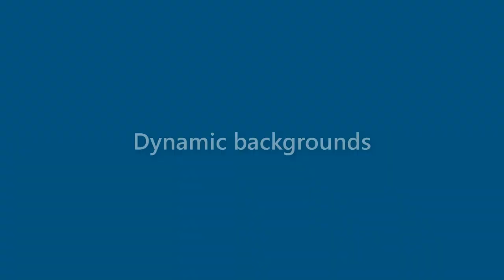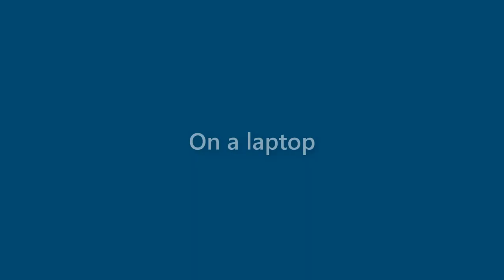Dave Huffman - appearance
Name Look - Dave Huffman - appearance. In this video we present "Dave Huffman" name look and feel in various scenarios.
This video will cover:
How does "Dave Huffman" look as a personal letterhead?
How does "Dave Huffman" look on a business card?
How does "Dave Huffman" look on a computer/laptop screen?
How does "Dave Huffman" look with different background colors?
How does "Dave Huffman" look with various fonts?